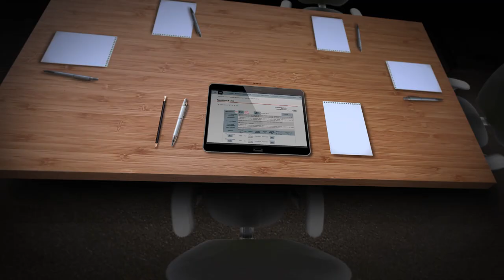Apreensão de veículo usado em infração ambiental independe de uso exclusivamente ilícito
Em julgamento sob o rito dos recursos repetitivos, a Primeira Seção do Superior Tribunal de Justiça (STJ) estabeleceu que a apreensão do instrumento usado para cometer infração ambiental – como prevê a Lei 9.605/1998 – não exige que ele seja utilizado de forma específica, exclusiva ou habitual para a atividade lesiva ao meio ambiente. Com esse entendimento, o colegiado deu provimento ao REsp 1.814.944 – um dos representativos da controvérsia (Tema 1.036) – para manter o ato do Instituto Brasileiro do Meio Ambiente e dos Recursos Naturais Renováveis (Ibama) que apreendeu um caminhão utilizado na extração ilegal de madeira.
REsp 1814944
REsp 1814945
REsp 1816353